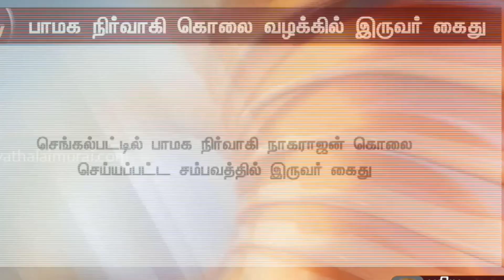செங்கல்பட்டில் பாமக பிரமுகர் நாகராஜை வெட்டி கொலை செய்த ||குற்றவாளியை சுட்டு பிடித்த காவல்துறை